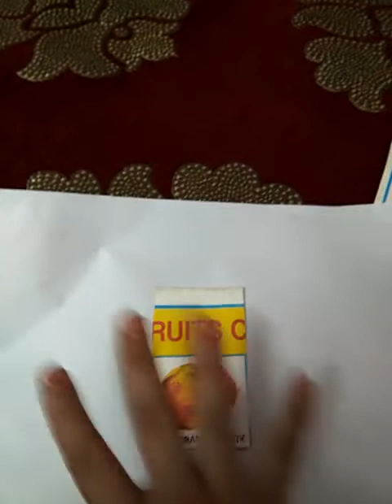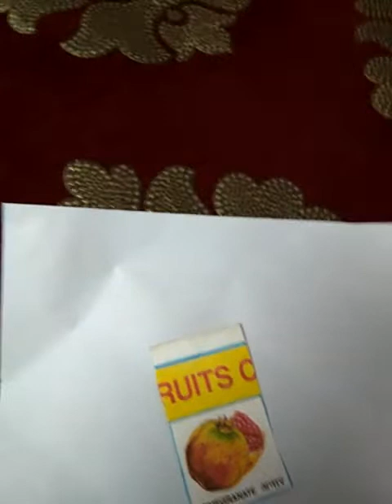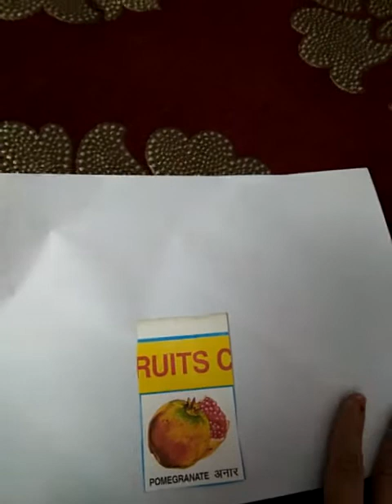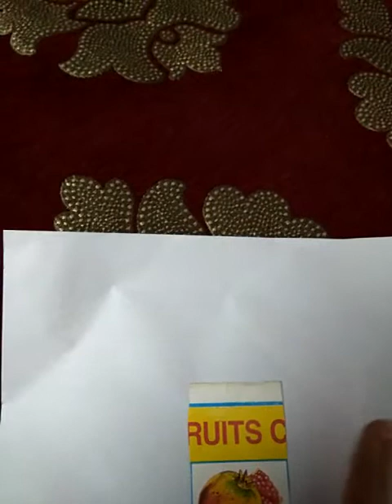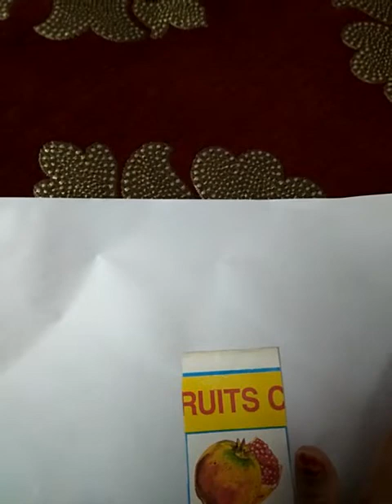Activity related to fruits names